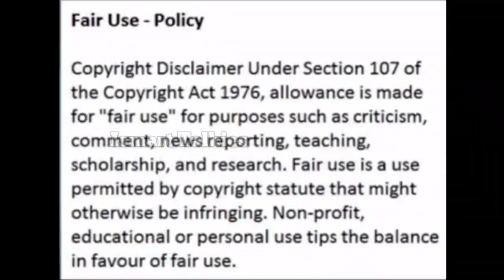Musical Blockbuster Pelli Sandadi completed 25 years| Srikanth| K.Raghavendra Rao| Keeravani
Hello Friends,

IsmartTalkies presents the Video on Musical Blockbuster PelliSandadi completed 25 years